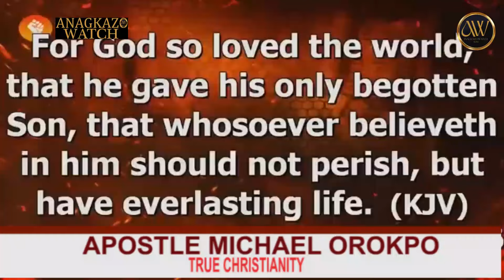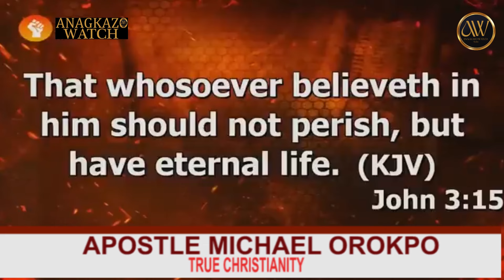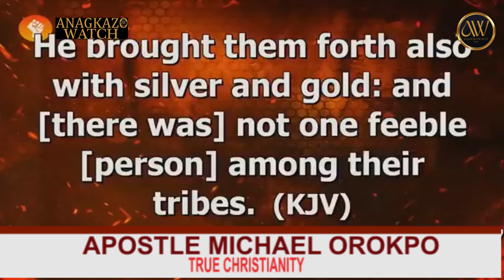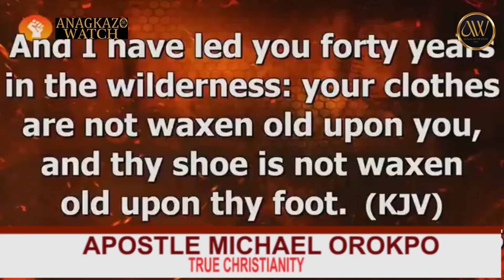WHAT IS ETERNAL LIFE | APOSTLE MICHAEL OROKPO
Anagkazwatch  is a Nondenominational movement ( channel) with the mission to raise watchmen, saviours and deliverers via sharing life transforming content with the world.
we are on the mission to raise kingdom functionaries and create sustainable systems that would equip the believers for an impactful life.

OUR VISION:
1. To raise Watchmen, Saviours and Deliverers over families and territories.
2. To bring speed and settlement to God's people.
4. To resist the spirits of confusion and theirterritorial initiatives by publishing live transforming contents.

This is our Declaration;
I am an ambassador of God's kingdom; a part of a generation that is empowered, motivated and stirred to operate with supernatural excellence and virtue.
I commit to live an exemplary lifestyle of leadership and excellence and to do all within my power to advance God's kingdom.First in the hearts of people and across my territory and sphere of influence.
Thank u